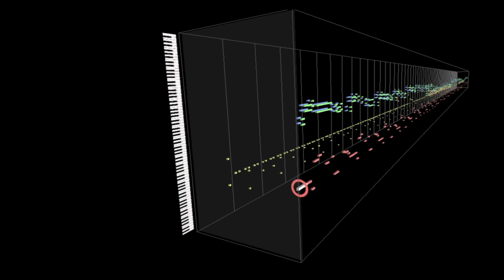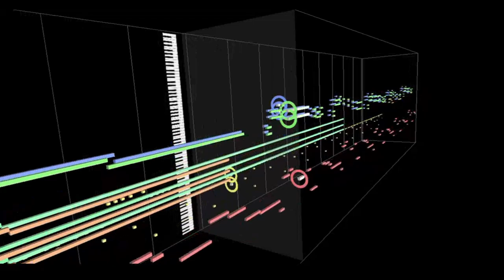GB Memory Cartridge - Menu [GBC] (Roland SC-88Pro MIDI Cover)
In the past, I visualized a song that plays on the GB Memory Cartridge when it is inserted into a Game Boy However, a completely different song plays when it's inserted in a Game Boy Color, a more jazzy-type tune. It's quite a catchy tune. Cover is based on FΛDE's cover ), which I did reference for my cover, except I put all the saxophone notes into one MIDI channel, used another MIDI channel for the echoes, and extra MIDI channels for an electric piano and reverse cymbal.